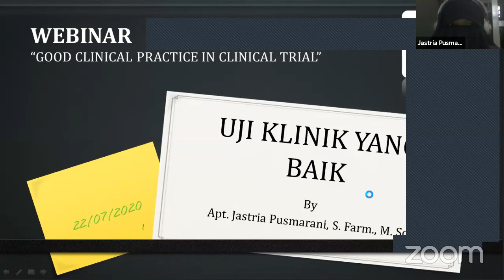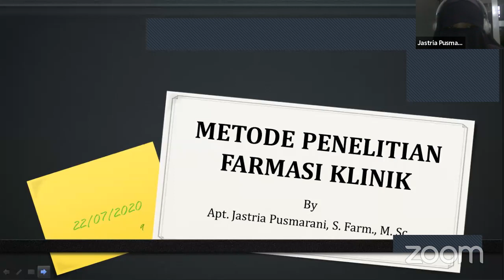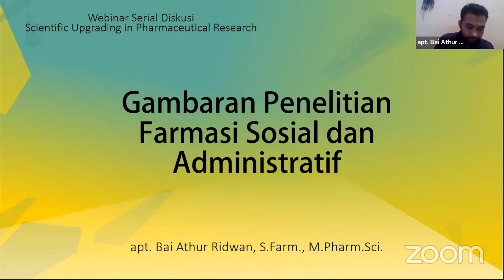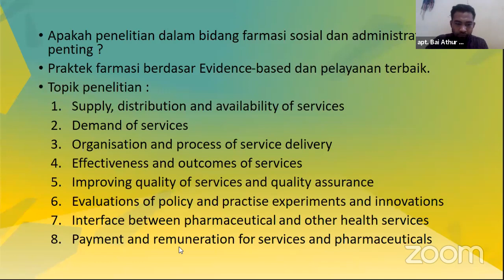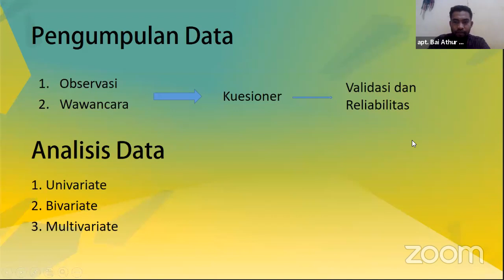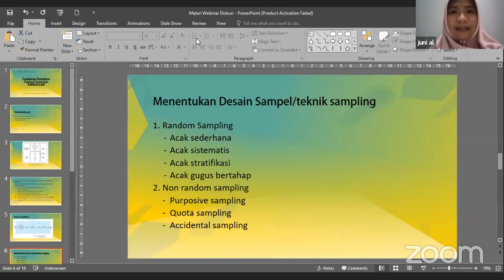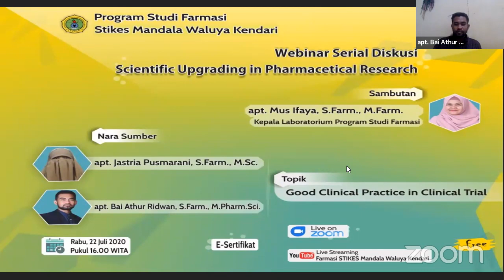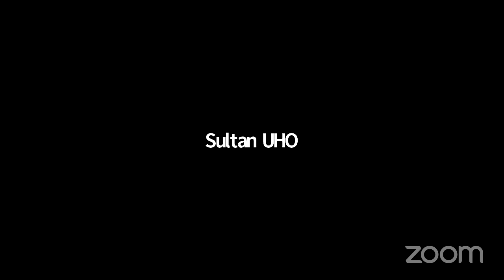Webinar Diskusi Online Laboratorium 2 : Good Clinical Practice in Clinical Trial